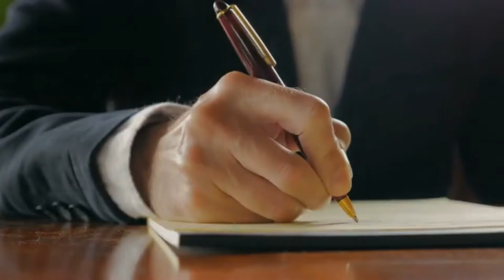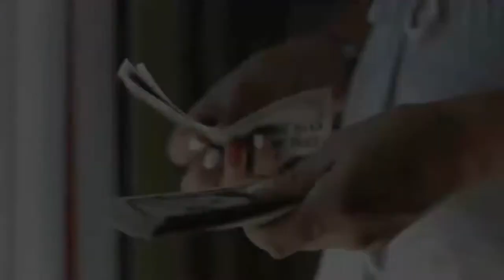How To Achieve Any Goal You Want